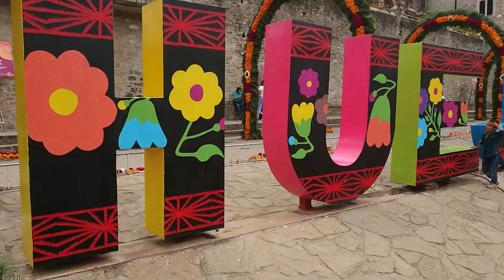Culmina Xantolo 2022 en Huejutla